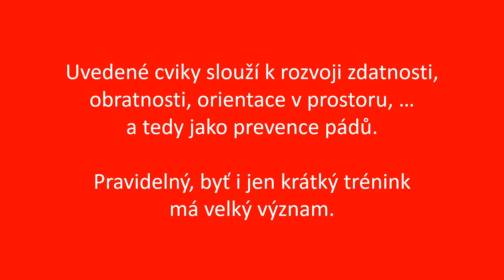Parkour pro seniory: S2 presne kroky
Parkour pro seniory